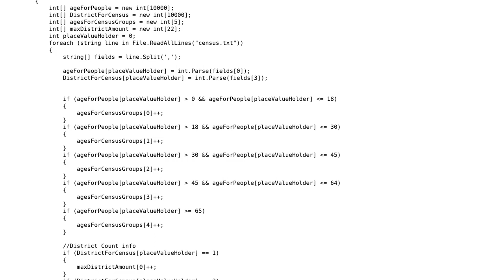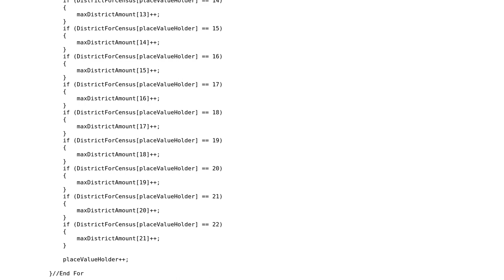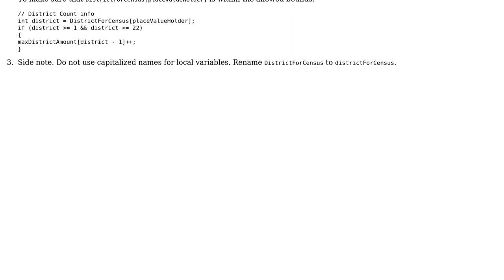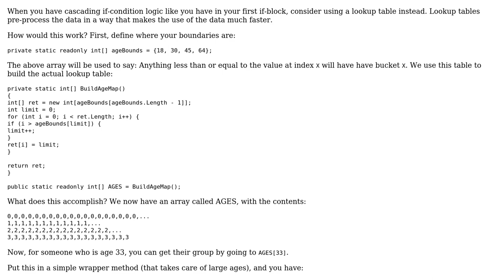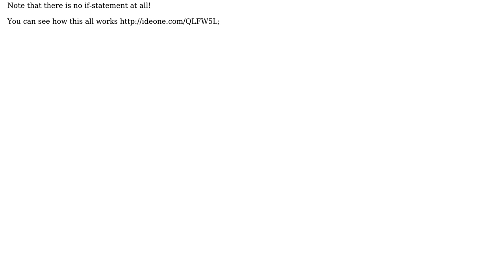Code Review: Summarizing a CSV file containing census data (3 Solutions!!)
Code Review: Summarizing a CSV file containing census data

With thanks & praise to God, and with thanks to the many people who have made this project possible! | Content (except music & images) licensed under CC BY-SA | Music | Images & others | With thanks to user syb0rg user rolfl user Ethan Buus user Dmitry user BCdotWEB and the Stack Exchange Network Trademarks are property of their respective owners. You are responsible for your own actions.